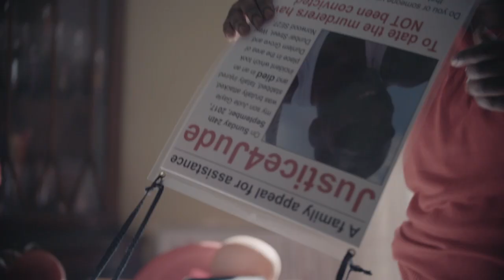No Justice - Stabbed: Britain's Knife Crime Crisis - ROGAN PRODUCTIONS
A year after her son Jude was murdered, Pett is still waiting for justice.

‘Stabbed: Britain’s Knife Crime Crisis’ explores the serious and complex issue of knife crime we are currently facing - an important and timely film.

BBC One at 9pm, Thursday 21 March 2019